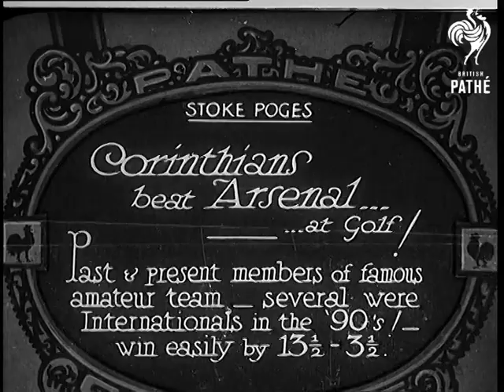Corinthians Beat Arsenal - At Golf! (1933)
Full title reads: "Stoke Poges. Corinthians beat Arsenal ... at Golf! Past and present members of famous amateur team - several were Internationals in the '90's! - win easily by 13 1/2 - 3 1/2."

Stoke Poges, Buckinghamshire.

Various shots of golfers playing. Various shots, driving, chipping, putting etc.

An unidentified man makes a speech surrounded by competitors. The players all had connections with Arsenal or Corinthians football clubs. Pan across group - some could be members of the Arsenal team. Shots of various members of the group.
 FILM ID:735.12